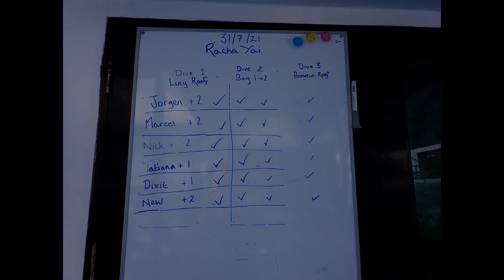3 dive homerun thanks to boat clue young man smart man strong man